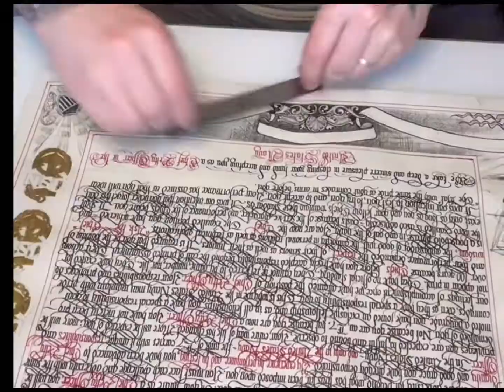United States Navy Chief Petty Officer Creed Timelapse Part 5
The final installment of the Chief Petty Officer Creed time-lapse. From start to finish this took approximately 40 hours. I do these on commission. If you are interested please visit my